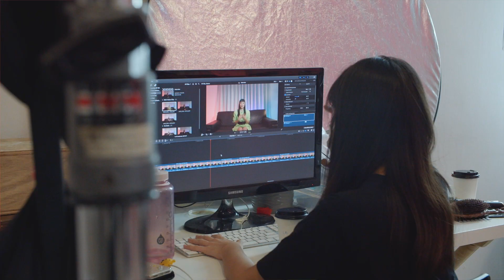[FULL] SingVoice 新创之声 - Episode 6 Styling & Makeover Ft. 2021 SingVoice Finalists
Singvoicesg Episode Releases：From 16th September onwards, a full episode will be released weekly (Thursday) at 1800 HRS (GMT+8)

Supported By:
Singpop
Warner Music Singapore

Shunji Matsuo

Programme Partner:
*SCAPE

Supporting Radio Partner:
UFM 100.3

Laura Mercier

Partners:
Shiseido Singapore
Leo Studio
Jay Studio
Pink Noise
Dreambox Studio
Dm Music
Berty Entertainment